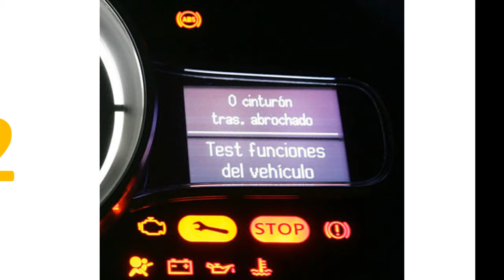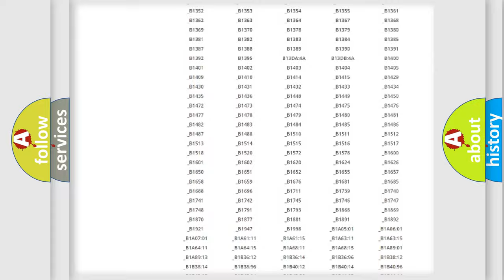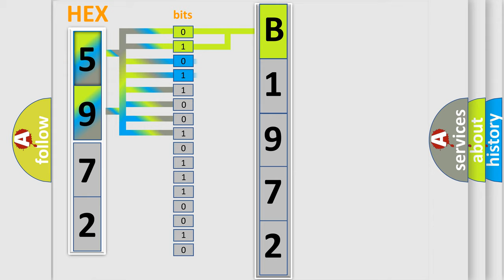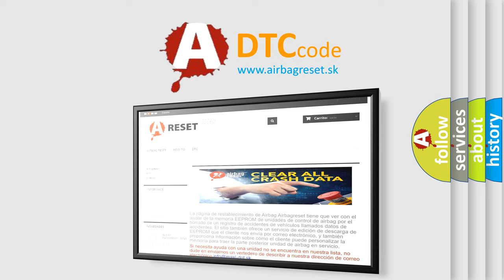DTC Jeep B1972 Short Explanation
Contents:
0:21 Basic DTC analysis according to OBD2 protocol standard.
1:48 Insight into programming
2:58 A diagnostically understandable description of the Diagnostic Trouble Code
3:05 Basic error definition

Make:
Jeep
Code:
B1972
Definition:
Power Liftgate Latch Release - Ratchet Primary Switch Performance
Cause:
Binding Liftgate(Q901) Sensor Ground Circuit Open(G78) Liftgate Ajar Switch Sense Circuit OpenPower Liftgate LatchPower Liftgate Module